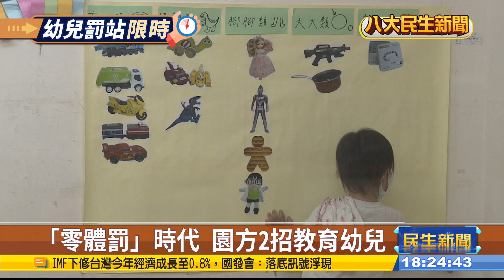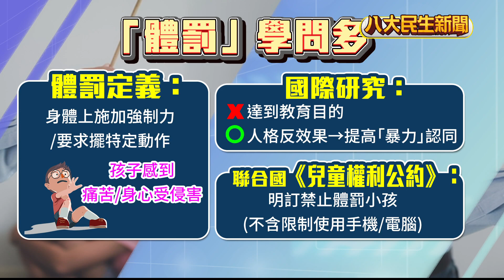幼兒罰站最多10分鐘 師諷鬧鐘量? |【民生八方事】| 2023101104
孩子做錯事情，家長或老師都會要求，他們面壁思過，不過近期教育部訂出新制，其中包括可罰4歲以上幼兒面壁思過，每次不得超過10分鐘，每日累計不得超過20分鐘。規定一出就引發討論，部分教保人員及業者表示，這些規定讓老師宛如驚弓之鳥，無所適從。也有園長表示本來管教就各有不同做法，規範出發點是好，但不應該被量化執行。